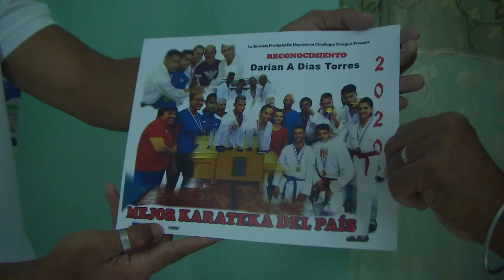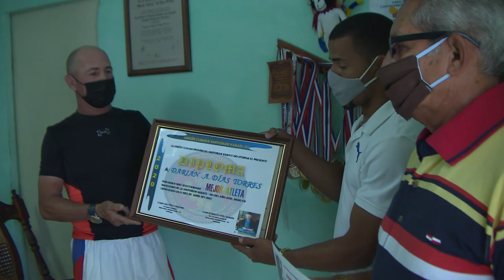Reconocen en Cienfuegos a mejor karateca de 2020 en el país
El Metodólogo de Alto Rendimiento y el Comisionado de Karate en Cienfuegos realizaron una visita exclusiva a la vivienda del karateca cienfueguero Darían Días Torres para hacer entrega del reconocimiento de Mejor Karateca del país en 2020, además del diploma de mejor atleta del estilo shotokan.